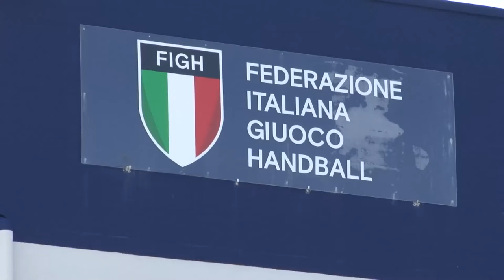Malagò inaugura Centro Federale Figh a Chieti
Questa mattina taglio del nastro del Centro Tecnico Federale della Figh alla presenza del presidente del CONI Giovanni Malagò